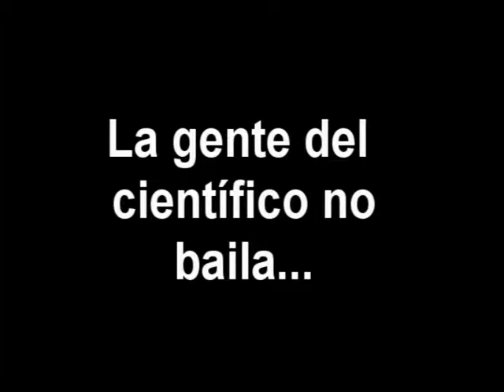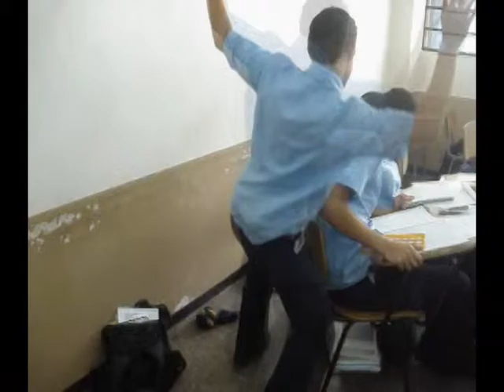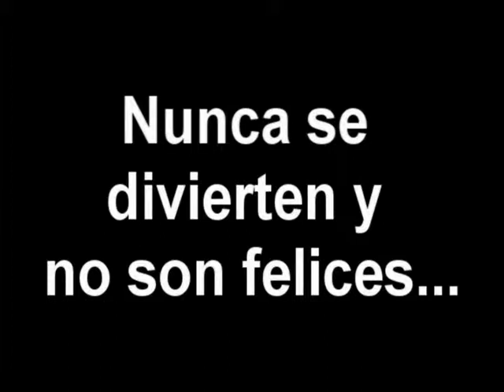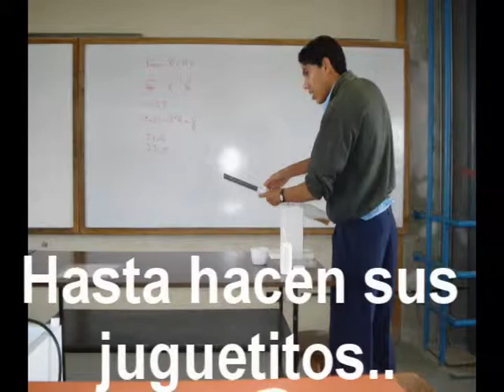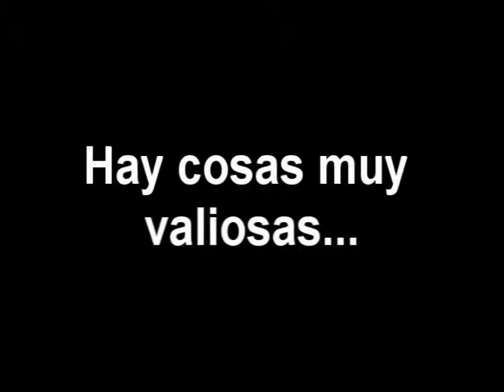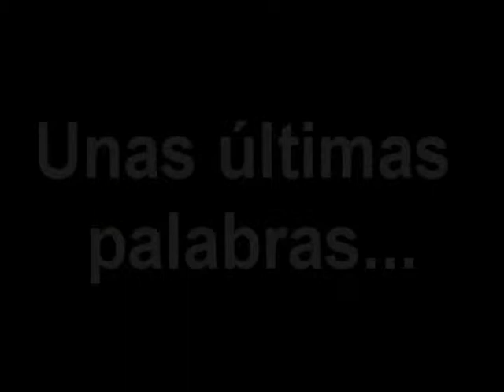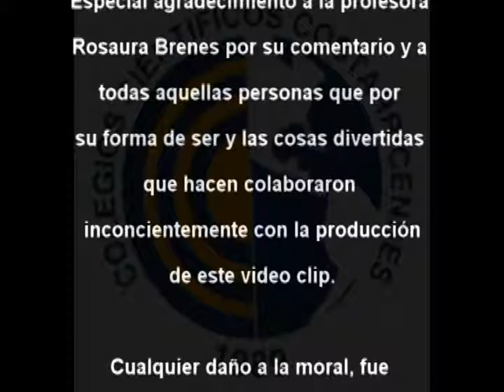Video promocional del CCCC gen 2008 (PARTE II)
Video sobre la vida en el CCCC jeje XD
La finalidad de este video era (o es XD) motivar a los cuartos que recien ingresan al CCCC (Colegio Cientìfico Costarricense de Cartago) aunque como se vera la intenciòn es mas que eso... A pesar de que tiene muuuuuuchos errores tanto de ediciòn como de otros... fue algo que pensamos que quedo bonito considerando que se hizo en muy muy muy poco tiempo jeje.
Los agradecimientos a los principales editores Berny, Didier y mi persona (espero que haya servido de algo XD) jeje y a todos los que ayudaron de una u otra forma XD
Aunque fuera un trabajo termino siendo divertido XD

Algun contenido presente como las canciones etc se les atribuye a sus respectivos autores.